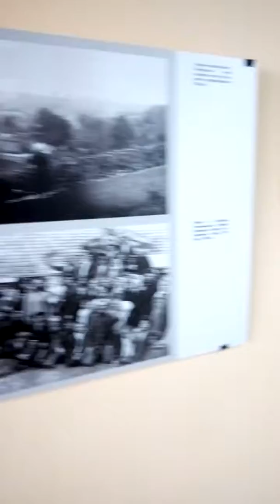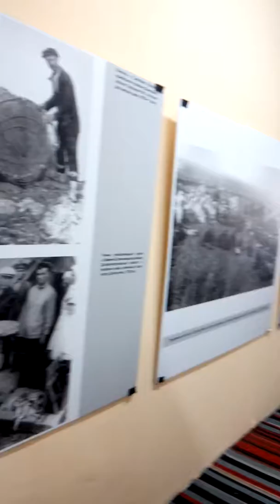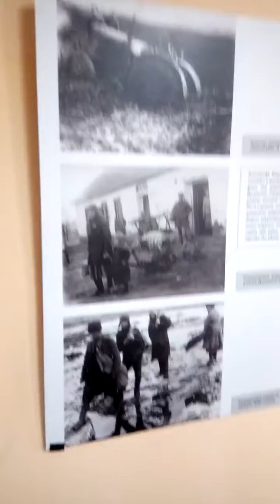Виставка "Миттєвості нашого життя"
Відеозапис, який показує виставку фотографій фотографа-аматора Марка Залізняка. Цю виставку Покровського історичного музею (Донецька область) відкрили в Чернігові 27 квітня 2018. Відеозапис зробив представник Українського інституту національної пам'яті в Чернігівській області Сергій Бутко. У відкритті виставки взяла участь директор Покровського історичного музею Ангеліна Рожкова.